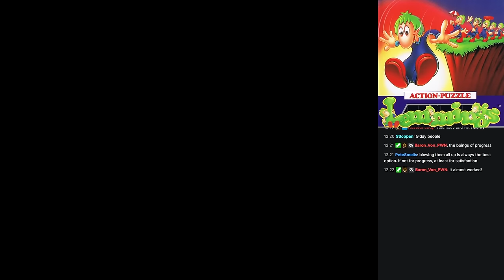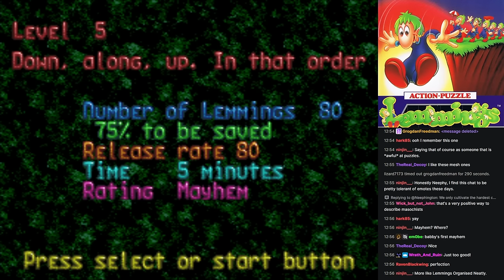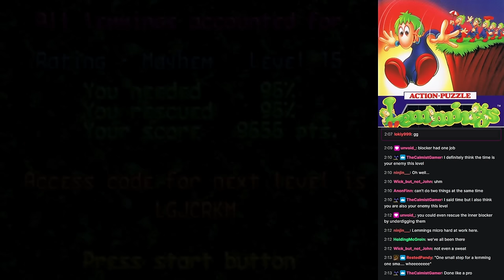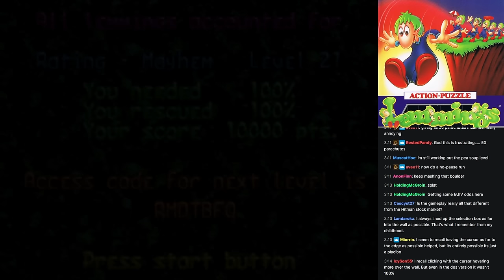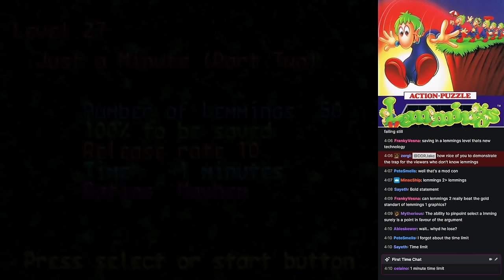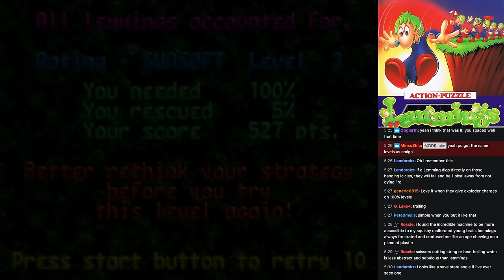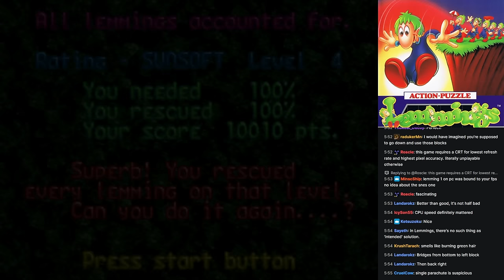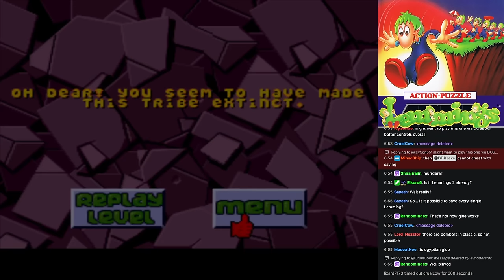Lemmings Longplay 03 - Mayhem + Sunsoft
The going gets tough at this difficulty, so let's get going.

► Bitcoin - 1QAzrHDqbiXjXaU84Cg93i2cPcEwcM68Xg